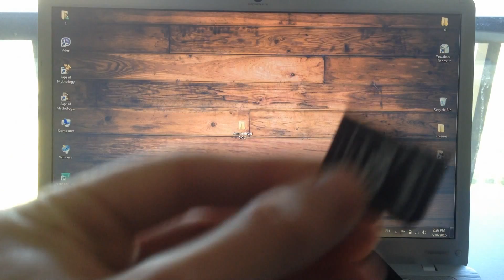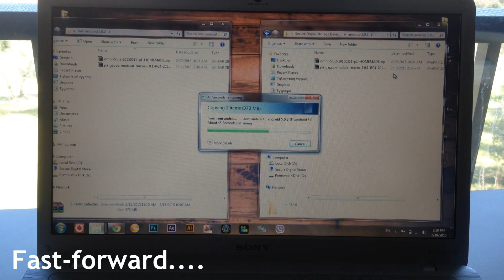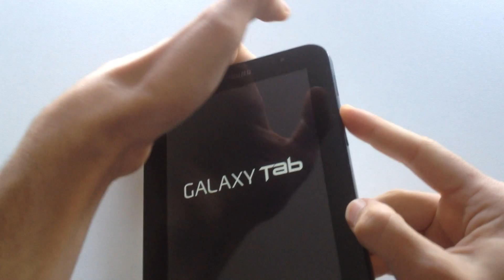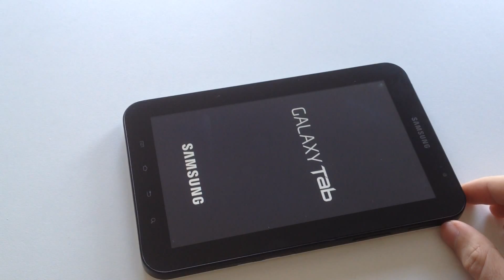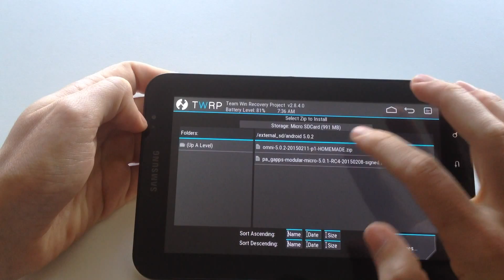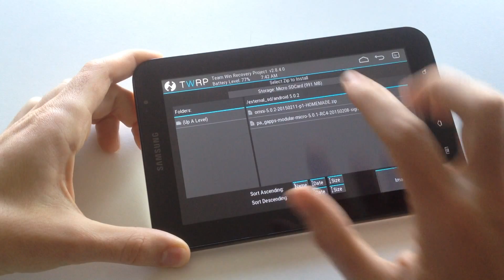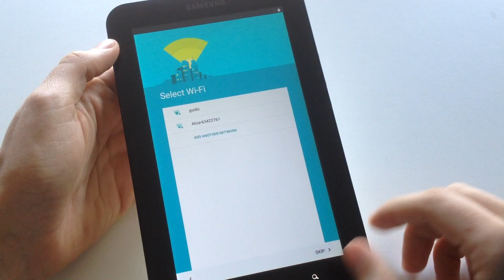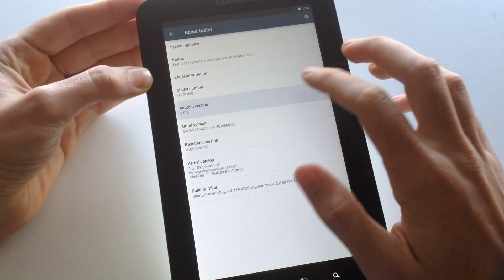How to install android lollipop 5 on GT-P1000 galaxy tab|OMNI ROM!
This is a video on how to install android 5.0.2 lollipop with omni rom on the samsung galaxy tab.Note that this is an experimental package.Make a backup of your data before start.All functions are working with some lags.Also you will lose your root access
-UPDATE-ROOT YOUR TAB .Hope to enjoy!CAN WE HIT 200 likes?!!!

THANKS TO HUMBEROS!
NOTE! I'm NOT RESPONSIBLE FOR ANY DAMAGE CAUSED. YOU ARE ON YOUR OWN NOW.